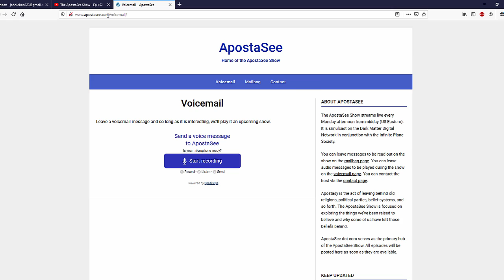Show begins at midday Monday US Eastern time, you can be part of it